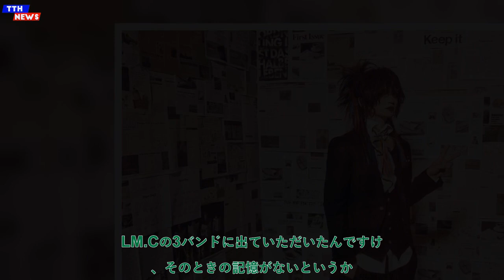TTH- 【対談】千秋(DEZERT) × 葉月(lynch.)、‹This Is The “FACT”›直前に語る異色の存在感「ずっと謎で、だからこそ怖い」